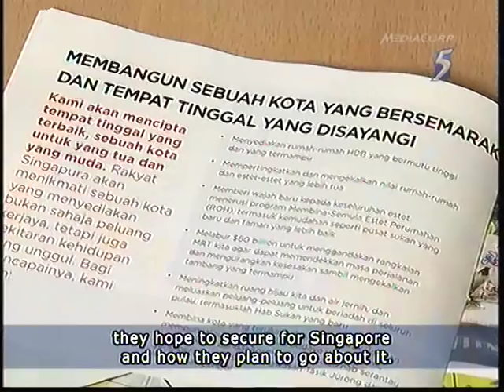GE: Lim Swee Say's thoughts on PAP manifesto - 18Apr2011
SINGAPORE: Singapore's Labour Chief Lim Swee Say said the People's Action Party's (PAP) manifesto is a compass that charts a firm, long-term course for the country.

He said people should not just think about the micro aspects of policies.

Mr Lim was responding to criticisms that the manifesto was not concrete enough.

He said people should ask political parties what kind of future they hope to secure for Singapore and how they plan to go about it.

He added that whether the future can be secured depends on the country's collective efforts.

"Along the way, there will be uncertainties, there will be unexpected events and so on," Mr Lim said.

"If we are to jump over the wall, we'll jump over the wall. If we have to go around the wall, we'll go around the wall.

"But what is important is that, yes, we may adapt to situations in the short term, right, but in the long term, over the next three years, five years, the direction must be very clear."

Mr Lim said while the manifestos of the opposition parties may share similarities with that of the ruling party's, when it comes to long-term goals such as affordable housing, the difference, he said, lies in how to achieve those goals.

He asked Singaporeans to question how sustainable the proposals of the opposition parties are.